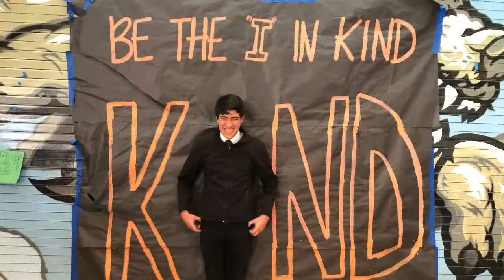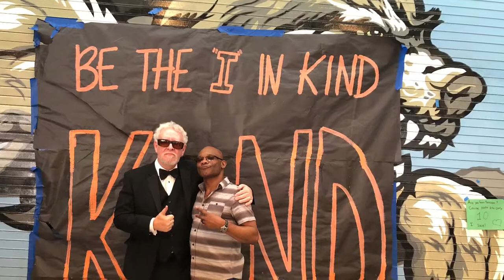Band Director’s Log ep131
Festival Day!